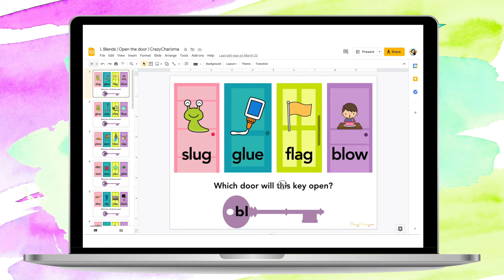L Blends Activities Google Classroom | Doors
Need to practice beginning L BLENDS in a fun way? Kids will read words on doors (images will help too) and drag the key with the blend to open the correct door.

Want to test drive?